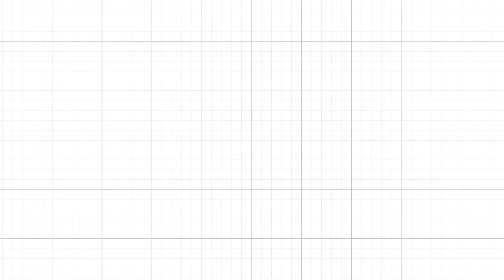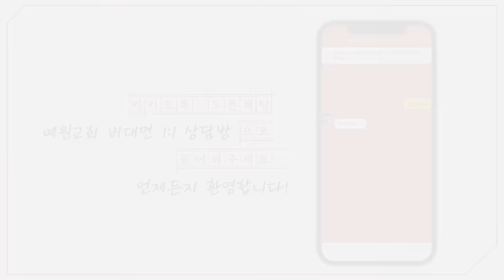[예원교회] 주일예배 설교(2부) - 나에게 예수님이란? (마가복음 8:27~34) - 정은주목사 - 2024.04.28.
나에게 예수님이란? (마가복음 8:27~34)

27 예수와 제자들이 빌립보 가이사랴 여러 마을로 나가실새 길에서 제자들에게 물어 이르시되 사람들이 나를 누구라고 하느냐
28 제자들이 여짜와 이르되 세례 요한이라 하고 더러는 엘리야, 더러는 선지자 중의 하나라 하나이다
29 또 물으시되 너희는 나를 누구라 하느냐 베드로가 대답하여 이르되 주는 그리스도시니이다 하매
30 이에 자기의 일을 아무에게도 말하지 말라 경고하시고
31 인자가 많은 고난을 받고 장로들과 대제사장들과 서기관들에게 버린 바 되어 죽임을 당하고 사흘 만에 살아나야 할 것을 비로소 그들에게 가르치시되
32 드러내 놓고 이 말씀을 하시니 베드로가 예수를 붙들고 항변하매
33 예수께서 돌이키사 제자들을 보시며 베드로를 꾸짖어 이르시되 사탄아 내 뒤로 물러가라 네가 하나님의 일을 생각하지 아니하고 도리어 사람의 일을 생각하는도다 하시고
34 무리와 제자들을 불러 이르시되 누구든지 나를 따라오려거든 자기를 부인하고 자기 십자가를 지고 나를 따를 것이니라